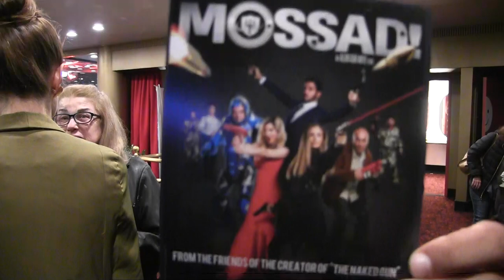Israeli's "Naked Gun"-inspired comedy "Mossad" humanizes Israel's struggle against resent'er enemies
Israeli comedy movie director, Alon Gur Arye, discusses his new "Mossad" parody which screens as part of Israel Film Festival '19 in L.A. "Naked Gun" creator, Zucker, consulted on indie, "Mossad"/CIA parody movie. But is there wisdom in Israelis showing media which mocks Israelis' deterrent intelligence agency?  In the spirit of "Airplane" and "The Naked Gun" - the movie, is hilarious - and could help humanize the image of the agency in the world.